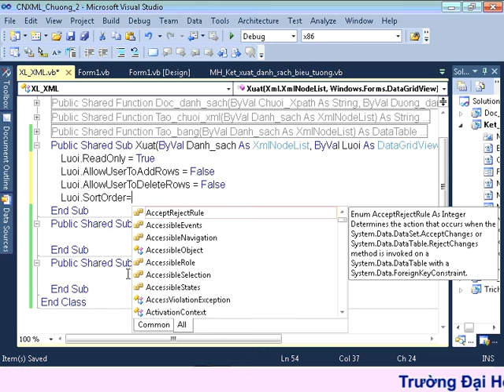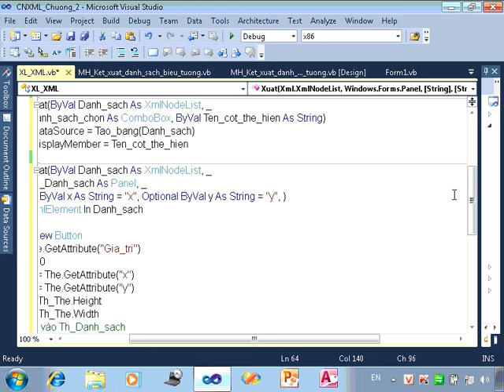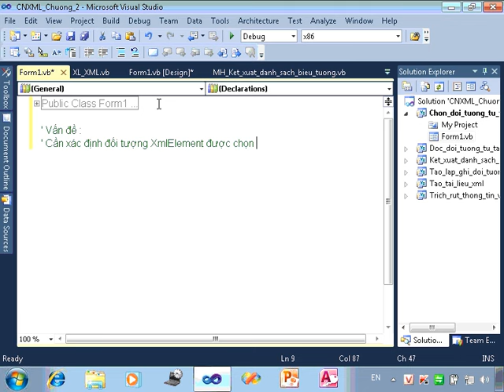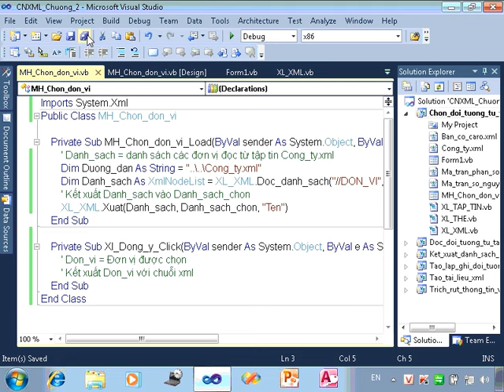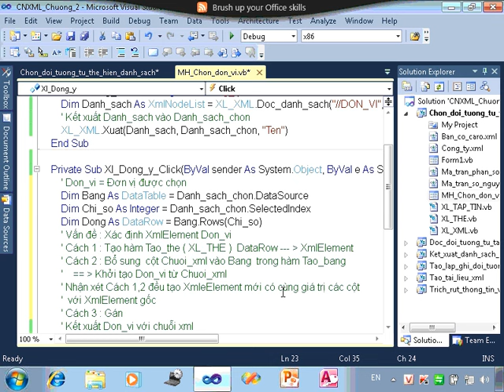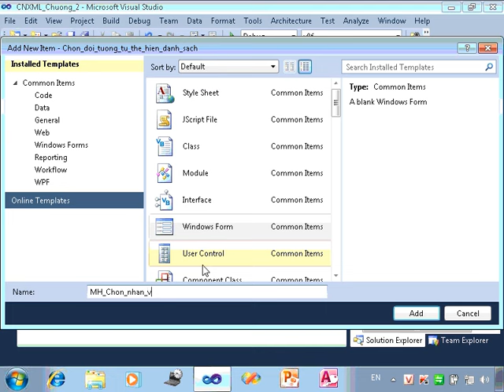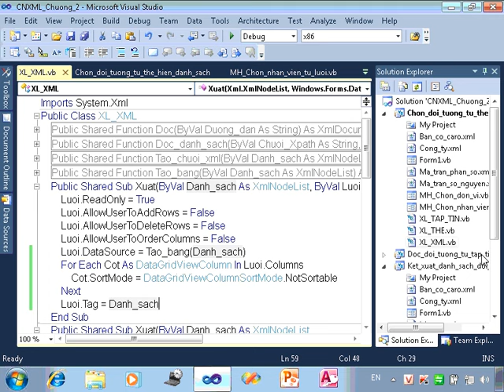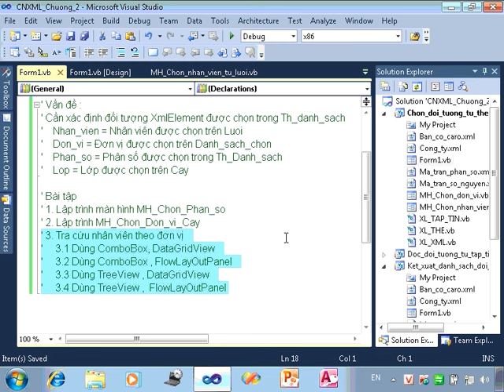Công nghệ XML - Bài 9